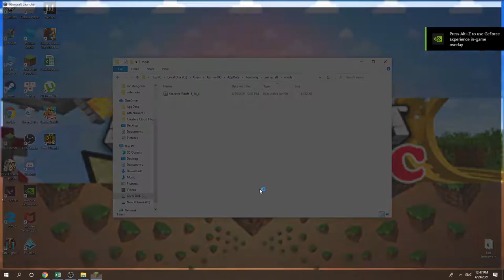Macaw’s Roofs Mod 1.16.5/1.15.2/1.12.2 & How To Download and Install for Minecraft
Macaw’s Roofs Mod 1.16.5/1.15.2/1.12.2. This video shows you how to download and install Macaw’s Roofs Mod for Minecraft.
Feature:
They come in all log, planks, concrete, terracotta variations. These are included too Stone, Cobblestone, Bricks, Andesite, Granite, Diorite..
Striped Awnings come in each color, just as Rain Gutters! Rain Gutters are now filling up when it is raining (cosmetic for now..)
They have automatic cornering just like stairs in Minecraft.
You can craft them in vanilla, with really simple recipes! In the future updates I plan to add lots of new stuff, if you have an idea feel free to suggest it!
How to install Macaw’s Roofs Mod:
On mac open finder, hold down ALT and click Go then Library in the top menu bar. Open the folder Application Support and Install Macaw’s Roofs Mod for Minecraft.